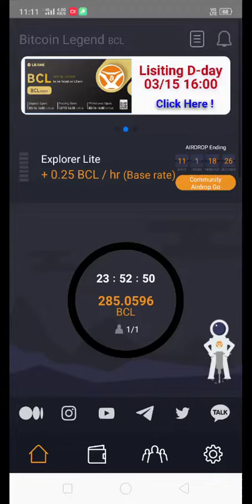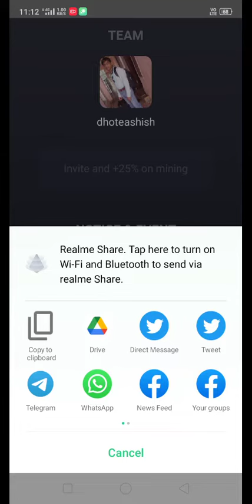Bitcoin Legend Announcement Of Postponement Of LBank Listing Date Conformed 16/03/2022 BCL Listing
App Link -

☆Join BitcoinLegend to get 10 BCL for free.
Recommended code : gjgoh9k2g5u